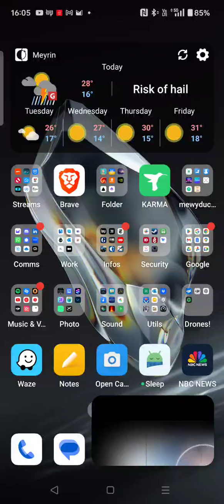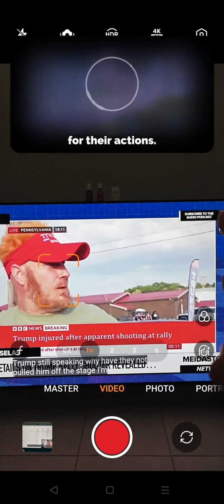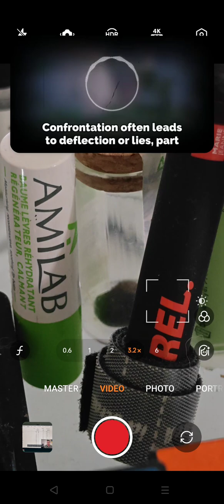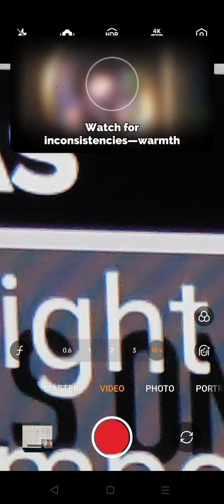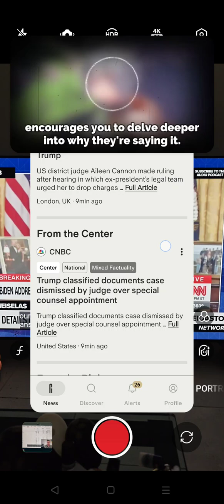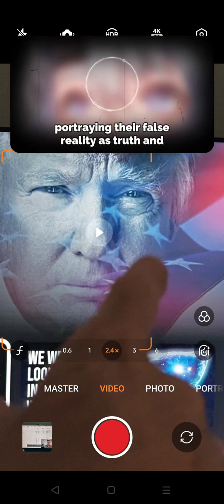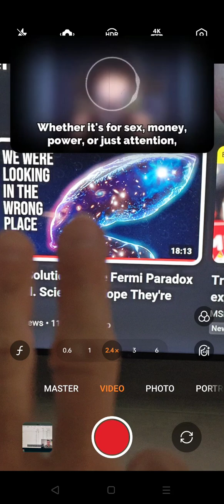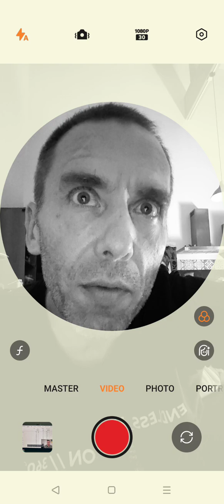A kid died.. This should never have happened.